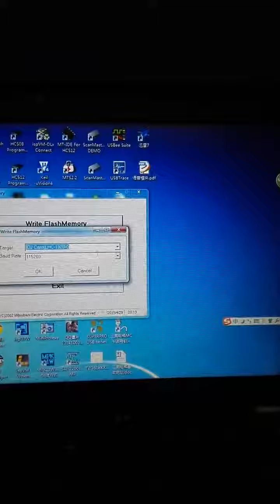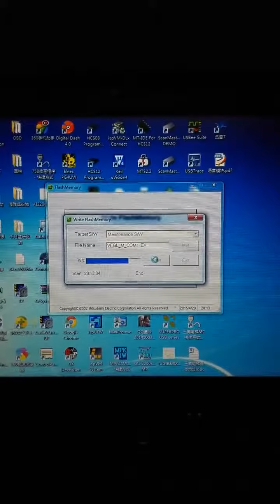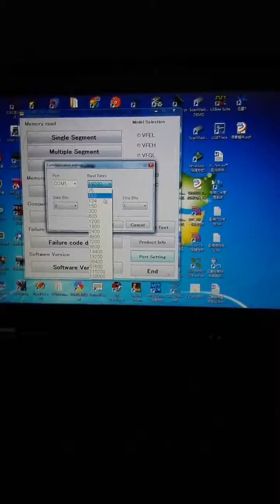MITSUBISHI SERVICE TOOL PROGRAM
ELEVATOR SERVICE TOOL